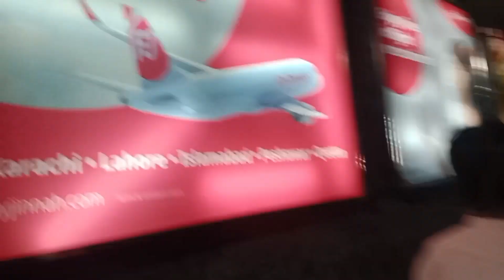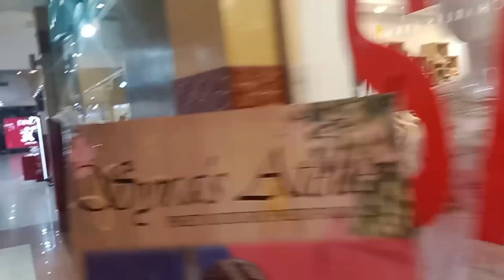ap ka Bhai na centures mall ka visit kya#centures#centaurusmall Islamabad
Construction. Designed by British architectural firm WS Atkins, it consists of a four-story shopping mall, a five-star hotel, two residential towers, a corporate tower, three skyscrapers containing corporate offices, residential apartments, and a hotel